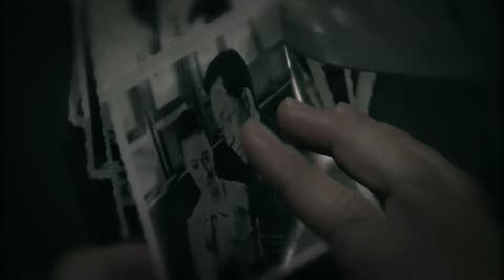【2023抗日片】《红颜剑出鞘》第25集 |5个美女特工组成一队秘密队伍窃取日伪绝密情报，灭匪锄奸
导演：郑方南
主演：刘小锋、李琳、周浩东、肖荣生、刘凯菲
《红颜剑出鞘》讲述抗战时期，因奸细告密，我新四军长江兵站运往苏北根据地的重要军需电台枪械等物资船队在太湖水域遭遇日军埋伏袭击，押运人员在保卫军需船的战斗中，与日军展开了英勇的战斗，因寡不敌众壮烈牺牲，装有十部电台和枪械物资的船只下落不明。新四军苏淅军区召开紧急会议，部署夺船战斗规划，并紧急成立夺船特别行动分队，由我军作战处情报处长原和平，及富有战斗经验屡立战功的以商人身份隐藏在苏南地区的我长江兵站站长王德财的带领下深入江南敌后，展开侦察活动，执行夺船任务。他们巧妙利用敌后抗日武装及爱国人士力量，与日伪军、警、宪、特多种势力展了开斗智斗勇殊死较量，最终夺回军需物资并成功护送军用物资突破重重封锁，圆满完成任务